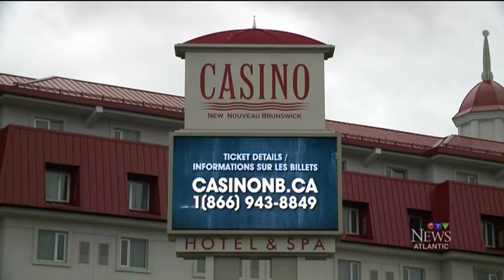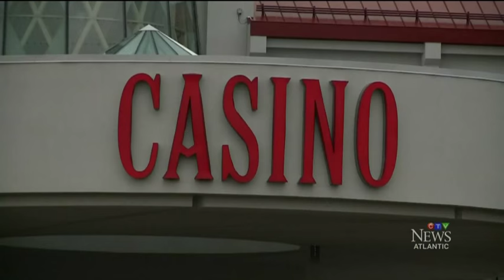Tour bus fire cuts short Whoopi Goldberg's Moncton show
Whoopi Goldberg's comedy performance at Moncton's Casino New Brunswick had to be cut short after her tour bus caught fire.